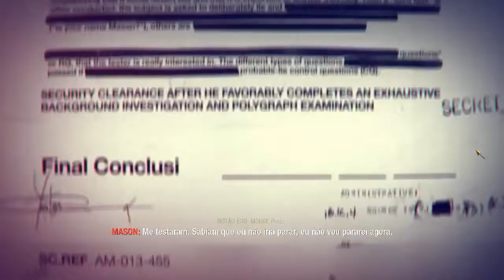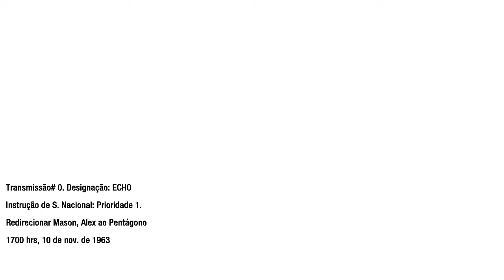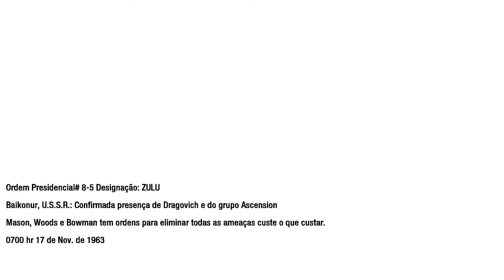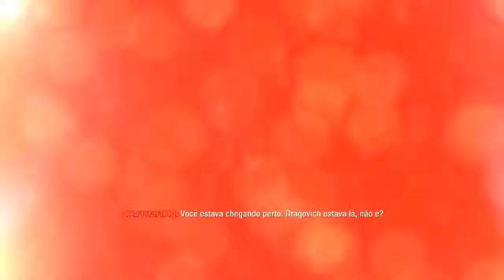Call of Duty: Black Ops (PC) #3 Ordem Executiva | PT-BR